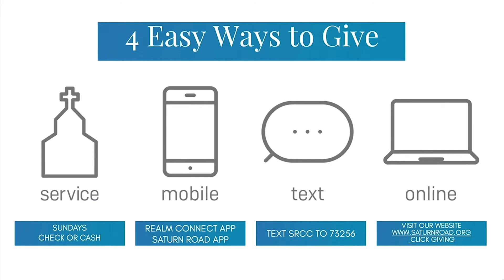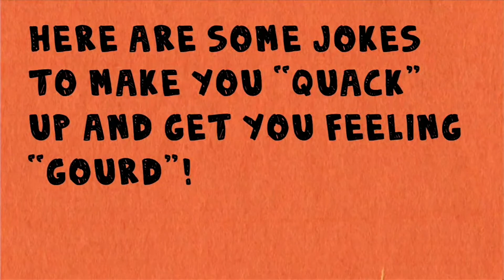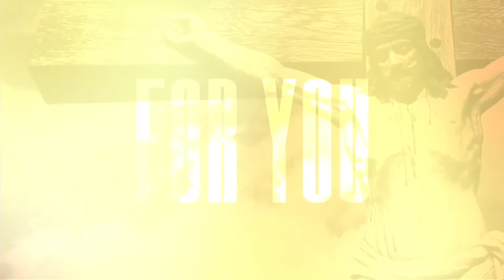September 12 James Buce